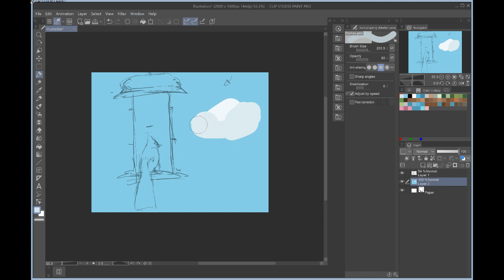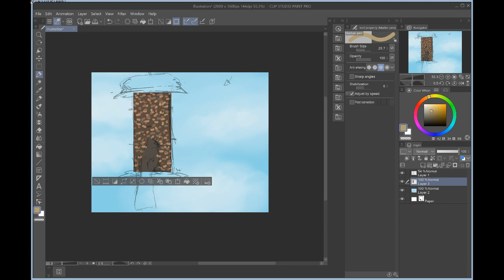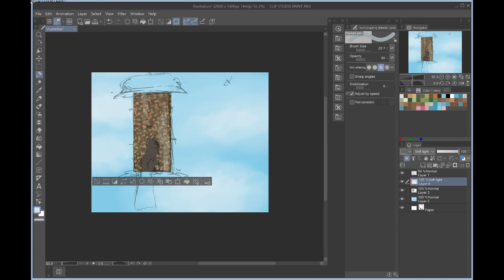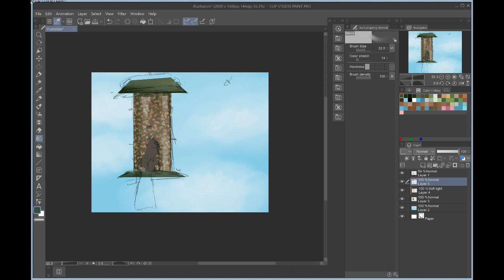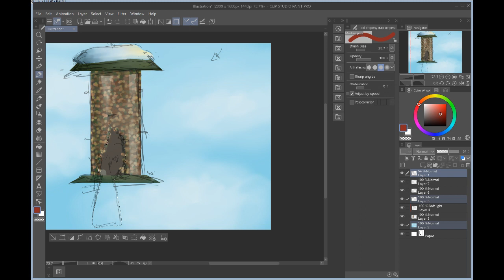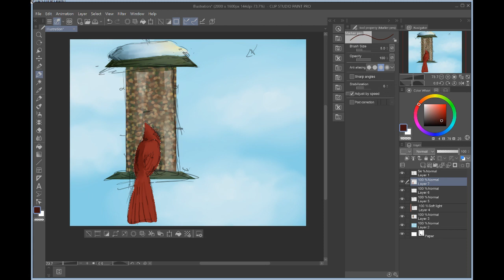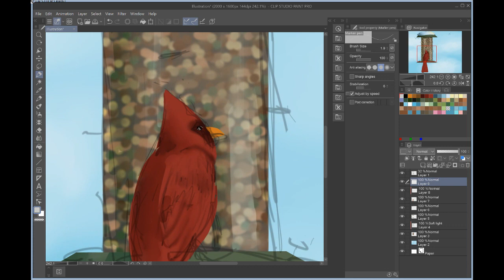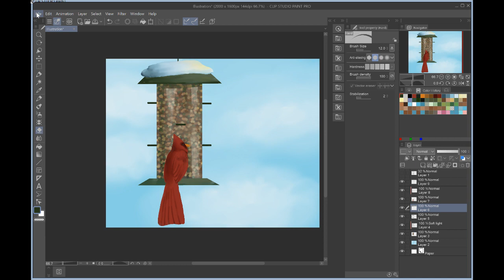Digital Paint Along - Cardinal on a Birdfeeder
In this video we will paint a picture of a cardinal on a bird feeder. Enjoy step by step instructions in a relaxed way.